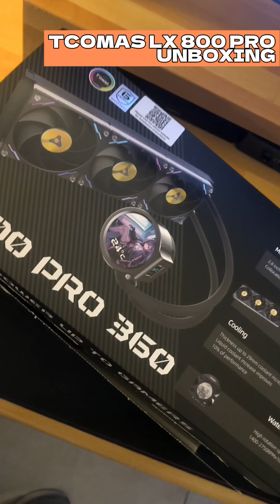Want the BEST Liquid Cooling System? TCOMAS LX800 Pro Unboxing!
TCOMAS LX800 PRO 360: il primo AIO dual screen al mondo!

LINK UTILI:
🤖 PROVA MESHY: app.meshy.ai?via=technblog
💰 AMAZON HOME
🛸 BANGGOOD HOME
🚀 ALIEXPRESS HOME

Acquistando dai miei link supporterai il canale in quanto riceverò una piccola commissione per ogni acquisto idoneo!

La mia attrezzatura:

Camera principale
Camera secondaria